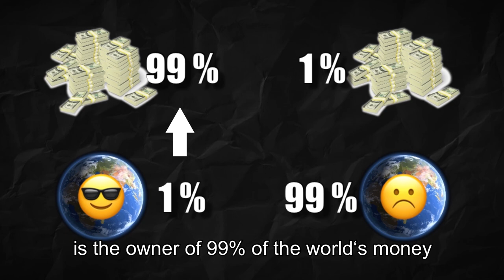lahi ang tinapolan… lahi pud ang natagbaw (English sub)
„LAZINESS“ & „ENOUGH OF IT“ ARE 2 DIFFERENT THINGS

There are people who are just lazy, but threre are people who have enough of giving too much for a little bread. To have a job is wonderful, but this system we have is just sucking out the soul of each human being.